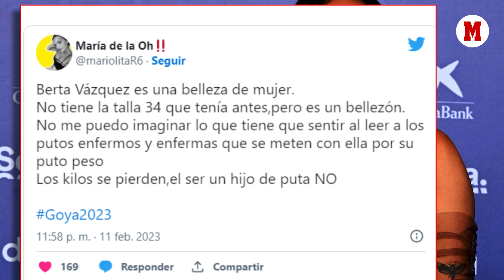Las redes arropan a Berta Vázquez tras las críticas a su físico I MARCA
Por un lado, algunos usuarios han criticado su aspecto físico y, por otro, también ha recibido un aluvión de muestras de apoyo, cargando contra las personas que han escrito comentarios sobre ella. "Es literalmente la Beyoncé española. Dejen de juzgar los cuerpos y el aspecto de la gente. Gracias", se ha podido leer en Twitter, entre otras muchas publicaciones similares.